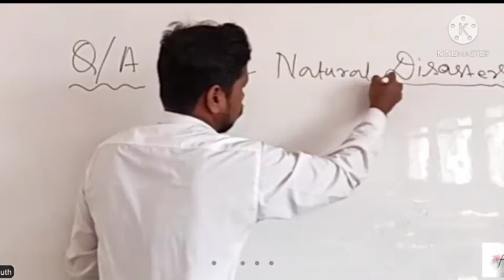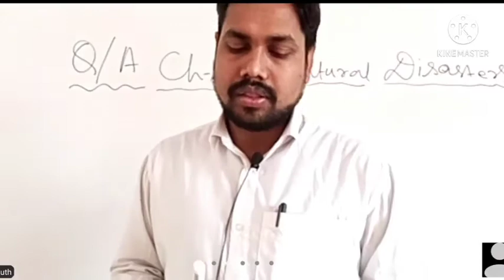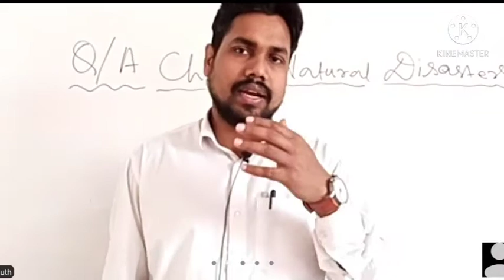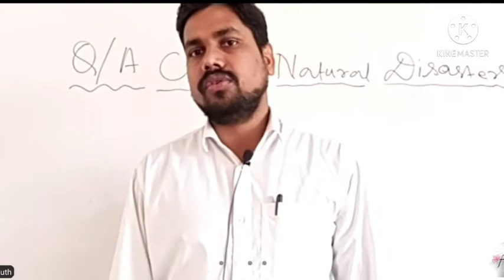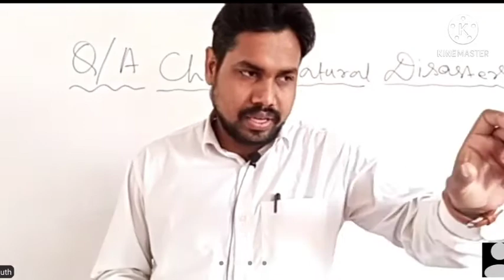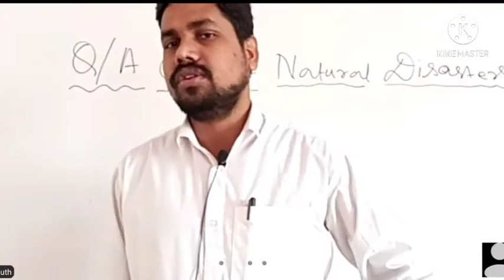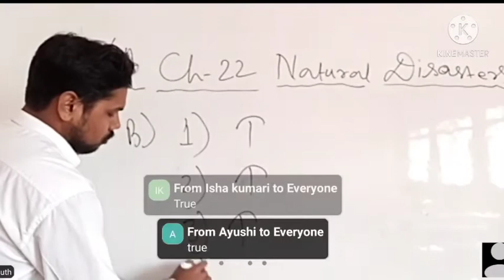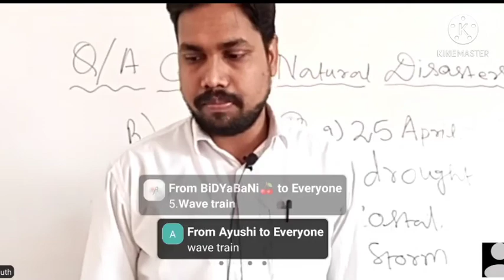Q/A of Ch-22 Natural Disasters